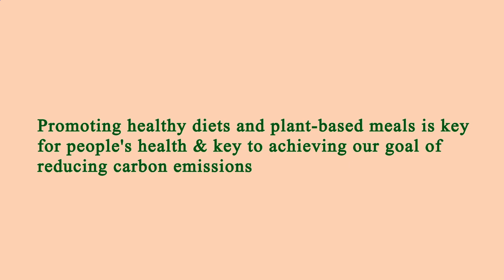Restaurant Area Near Me Los Angeles 90018 CA, Los Angeles County, California, United States